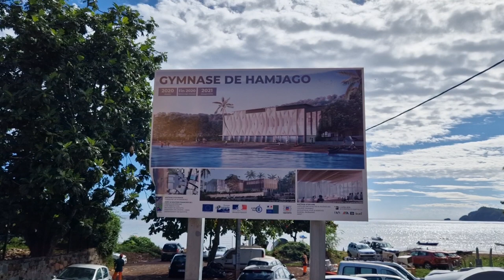Le gymnase de Hamjago, un projet éphémère.